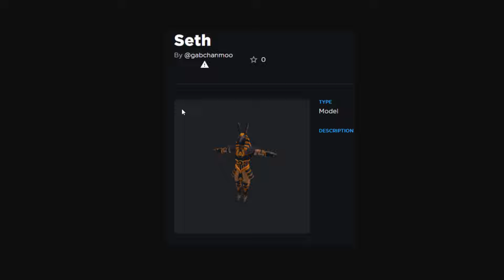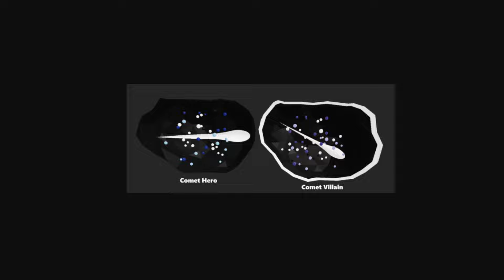*NEW* UPDATE ITEMS FIRST LOOK!! (Roblox Bedwars)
Today we look at the new update items coming to roblox bedwars in a new update!!